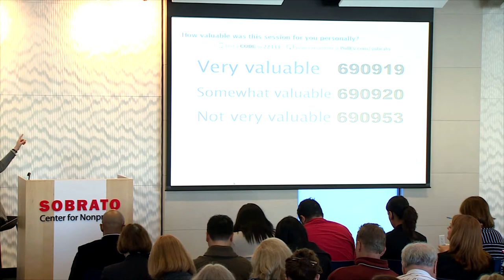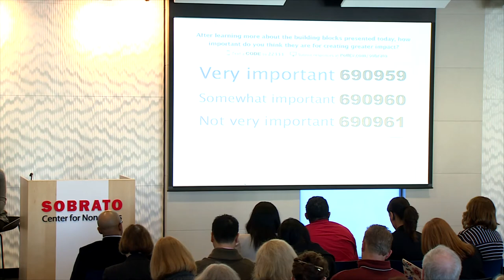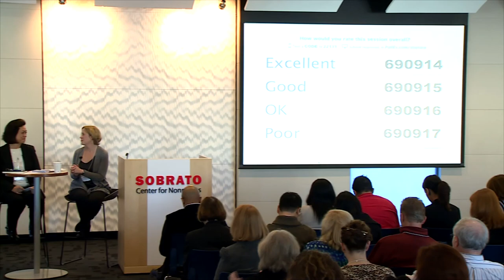2014 Session 1: Pt 2 Building Blocks Introduction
(Part 2) Our new Thriving Nonprofit Sector speaker series "Building Blocks for Creating Impact" kicked off on February 19, 2014. Session 1: Introduction featured Fay Twersky of the William and Flora Hewlett Foundation, Tess Reynolds of New Door Ventures, and Kathy Reich of the David and Lucile Packard Foundation. Panelists discussed the importance of theories of change and logic models, aligned performance metrics, and business models focused on sustainability and scale. They defined the terms, described why they are vital for driving social change, and illustrated practical examples of implementation — addressing some of the misapprehensions leaders may face.